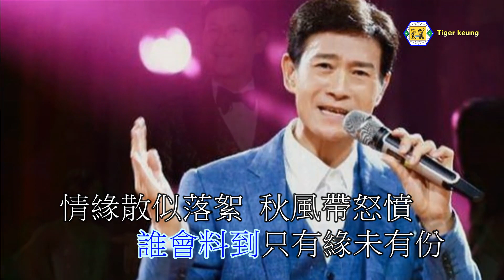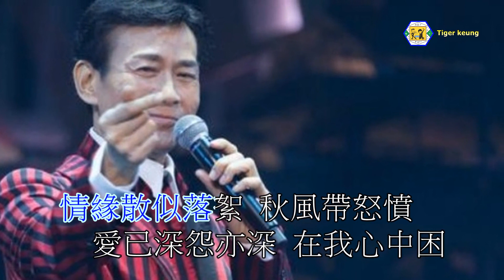鄭少秋(祇有緣未有份)伴奏